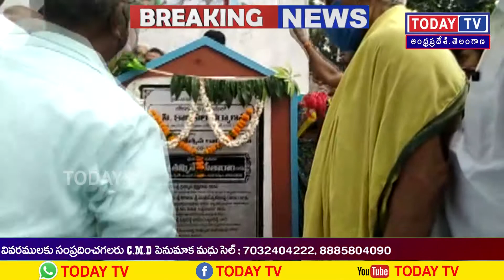రైతు భరోసా కేంద్రాన్ని శంకుస్థాపన కార్యక్రమంలో పాల్గొన్న ఆంధ్రప్రదేశ్ శాసన సభాపతి తమ్మినేని సీతారాం